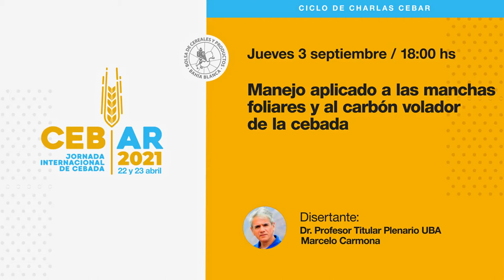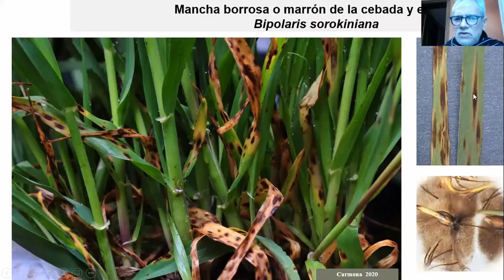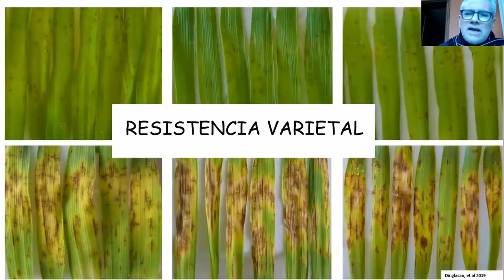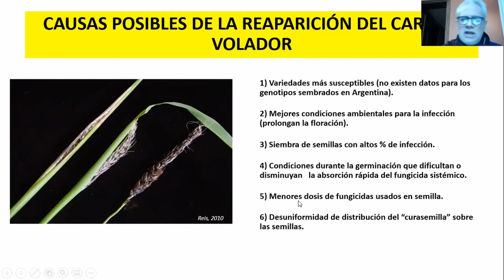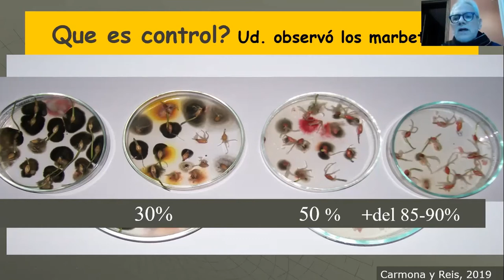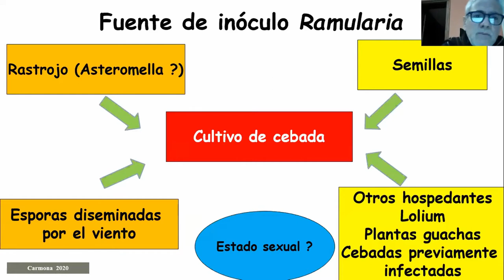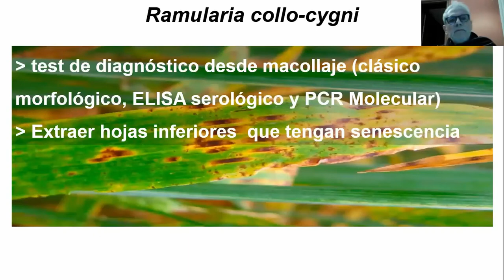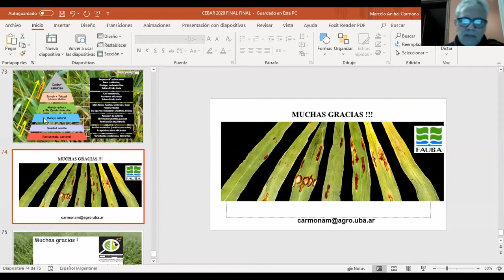Charla: Manejo aplicado a las manchas foliares y al carbón volador de la cebada- Ciclo Charlas CEBAR